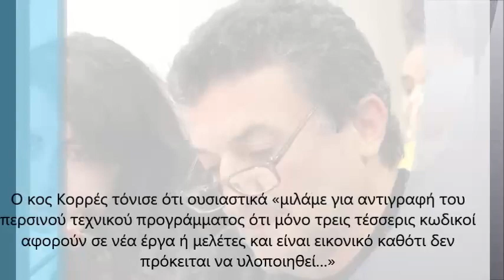Ο Γιάννης Κορρές στην εκπομπή «Εκατέρωθεν»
Ο Γιάννης Κορρες  – Επικεφαλής της «Λαϊκής Συσπείρωσης» και μέλος του Δημοτικού Συμβουλίου Νάξου και Μικρών Κυκλάδων– μίλησε την Δευτέρα 16 Δεκεμβρίου στον ραδιοφωνικό σταθμό Aegean Voice 107.5 «Η Φωνή του Αιγαίου» και στην εκπομπή «Εκατέρωθεν» με τη Δανάη Μαύρου

Ο κος Κορρές κλήθηκε από την κα Μαύρου να σχολιάσει τις αποφάσεις σχετικά με την κατάθεση του Τεχνικού Προγράμματος του 2020, ο οποίος και συζητήθηκε τρεις μέρες νωρίτερα (Παρασκευή 13 /12) σε συνεδρίαση του Δημοτικού Συμβουλίου…

Ο κος Κορρές τόνισε ότι ουσιαστικά «μιλάμε για αντιγραφή του περσινού τεχνικού προγράμματος ότι μόνο τρεις τέσσερις κωδικοί αφορούν σε νέα έργα ή μελέτες και είναι εικονικό καθότι δεν πρόκειται να υλοποιηθεί…»

Και εξήγησε τους λόγους για τους οποίους και καταψήφισε το τεχνικό πρόγραμμα ενώ για μία ακόμη φορά αναφέρθηκε στην μείωση της κρατικής χρηματοδότησης προς τους δήμους που αγγίζει πλέον το 60%, σε σχέση με τα προηγούμενα χρόνια